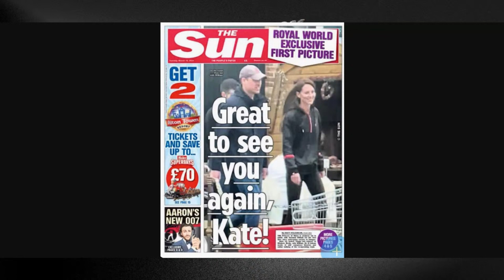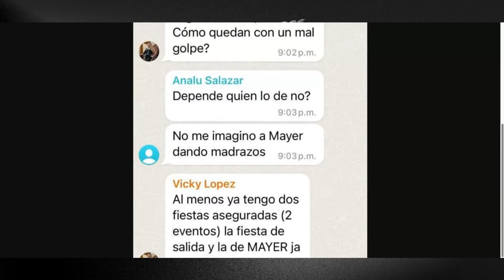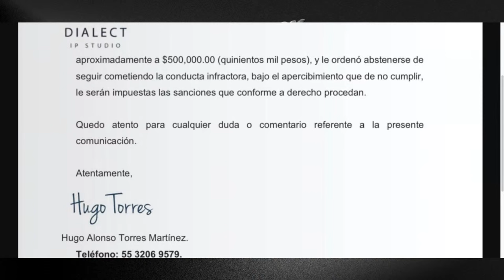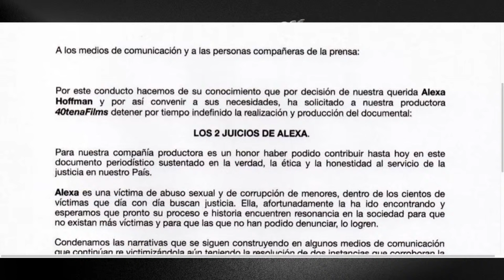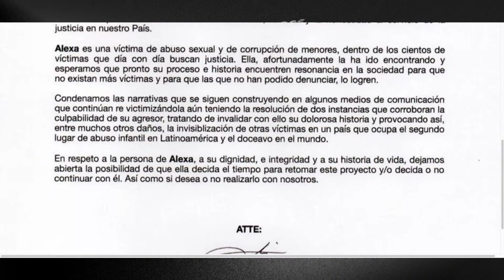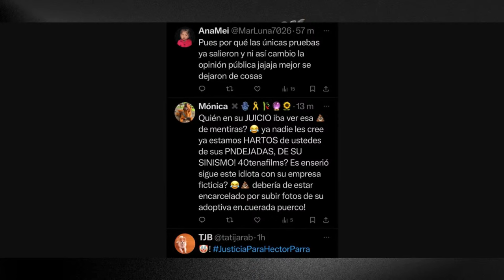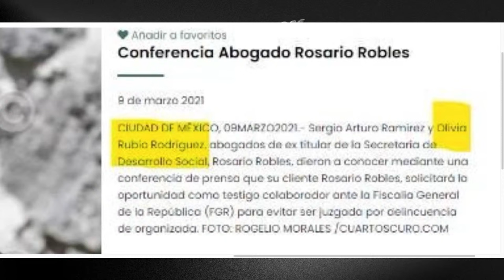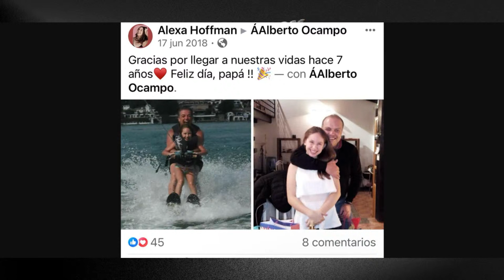¡ CANCELAN DOCUMENTAL SOBRE HECTOR PARRA !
Hoy te contamos todo lo que esta pasando con la repentina cancelación de polémico documental, que abordaría una gran investigación alrededor del proceso legal en contra del actor Héctor Parra.

DONATIVOS:

Bancomer: 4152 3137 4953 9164